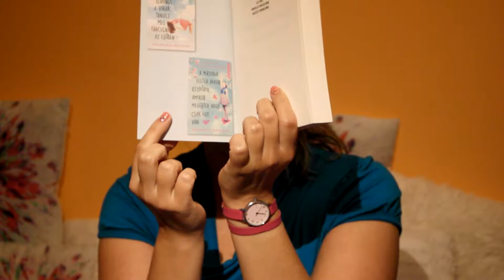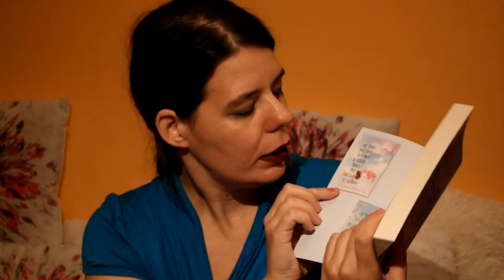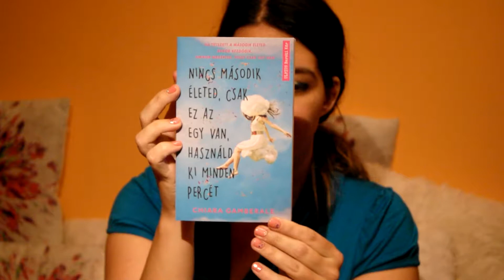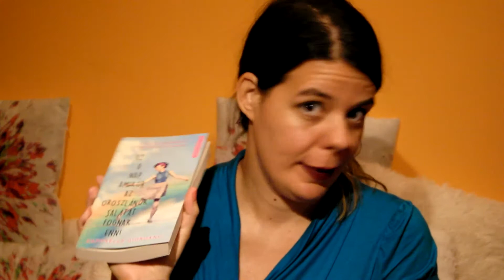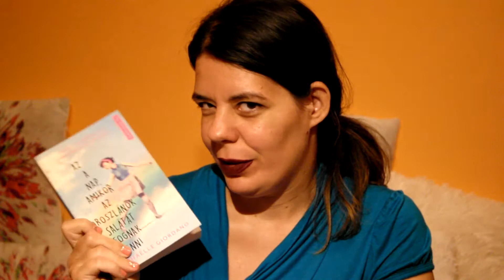2019 KÖNYVAJÁNLÓ #2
Sziasztok!

A mai videóban egy könyvajánlót hoztam Nektek.
Fogadjátok szeretettel.